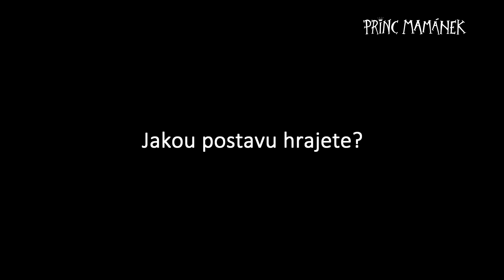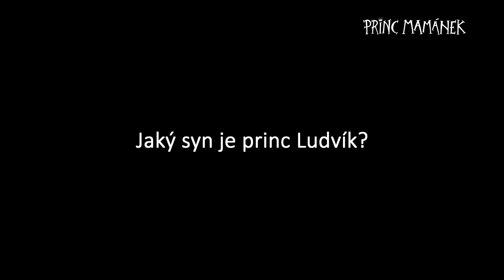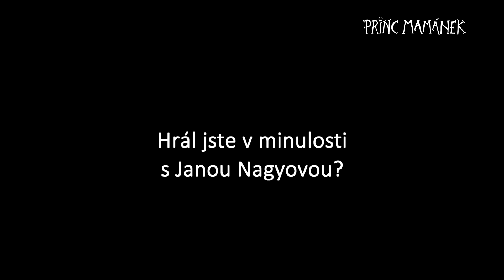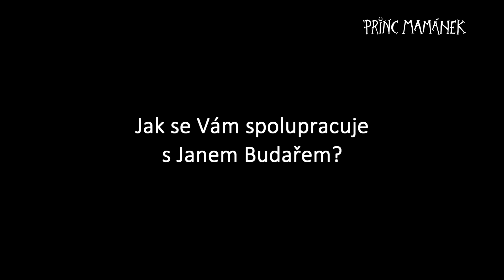Film o filmu Princ Mamánek - Martin Huba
Martin Huba jako král Radomil vykopne rozmazleného prince z domu.
Princ Mamánek V KINECH OD 27. ŘÍJNA